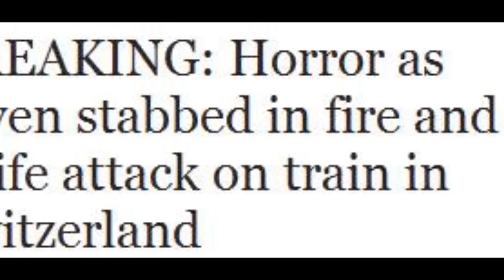BREAKING Horror as seven stabbed in fire and knife attack on train in Switzerland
SEVEN people have suffered burn and knife wounds in an attack on a Swiss train.

St Gallen Police confirmed the attack today.

Early reports suggest a man on the train used flammable liquids in the attack in north west Switzerland.

The attack happened on the line between Buchs and Sennwald at around 2.20pm, before the train reached Salez station.

The suspected attacker was taken to hospital after the incident near Salez in St Gallen Canton, Swiss media has said.